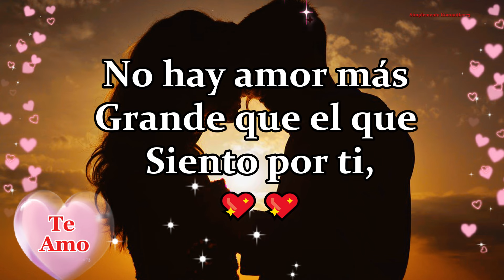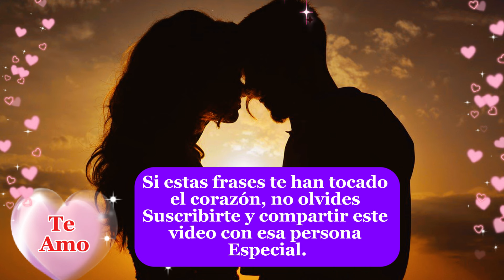PARA LA MUJER QUE AMO💖 CON LOCURA DE AMOR POR TI, poemas de amor para ella, GRACIAS MI VIDA POR AMOR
🌹💖Hoy quiero que sepas cuánto te amo, porque cada día a tu lado es un regalo. Eres mi mundo, el centro de mi universo, y siempre serás mi razón para sonreír.

"simplementeromantico73"